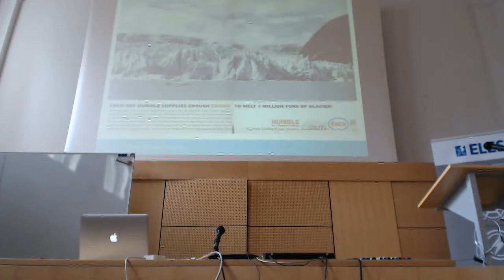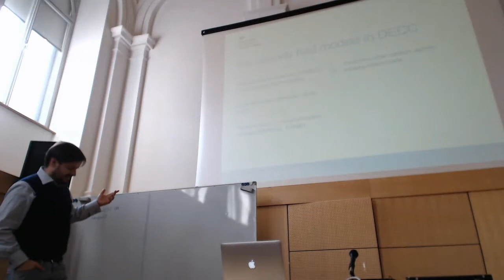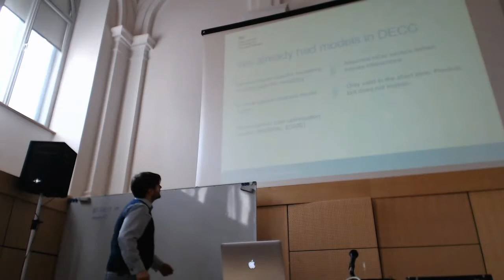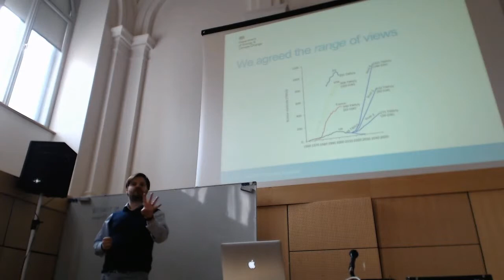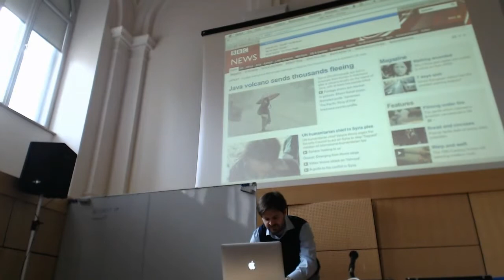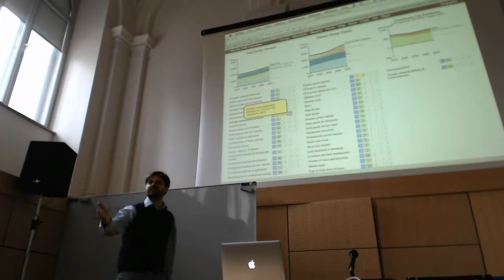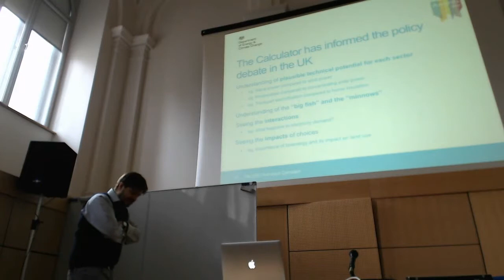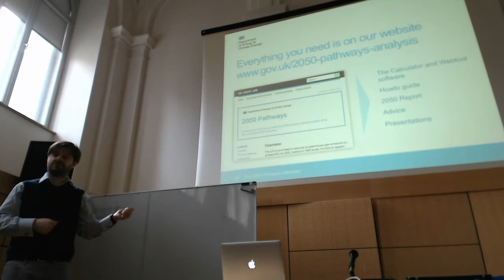2050 Pathway Calculator - James Geddes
James Geddes, DECC (invited lecture at EN-LITE WEEK)
Presentation of 2050 Pathways Calculator, 2050 Pathways International Outreach